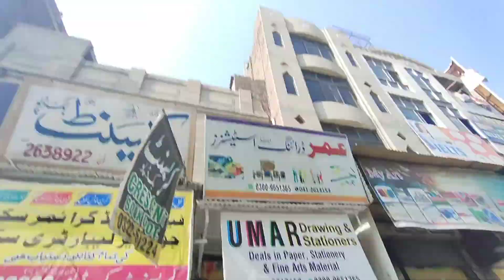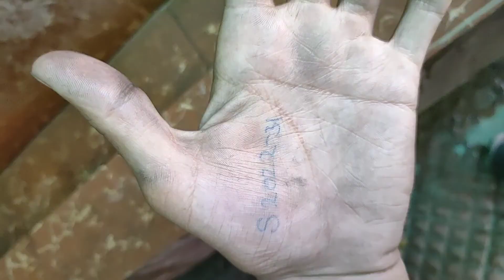Vlog172 Drawing Competition At Gcuf 2022| Beauty of Pakistan Soonvlogger/DailyVelogchallenge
daily vlog,study vlog,weekly vlog,daily routine,aesthetic vlog,vlog,productive vlog,weekend vlog,college Fitfdvlog,a productive vlog,satisfying cleaning vlog,briddy li,day in my life,day in the life,7am day in my life,organizing my life,college,work day in my life,a busy day in my life,college day in my life,grocery shopping,productive,opening my po box,realistic day in my life,teenager day in the life,productive day in my life, Resolution of Pakistan